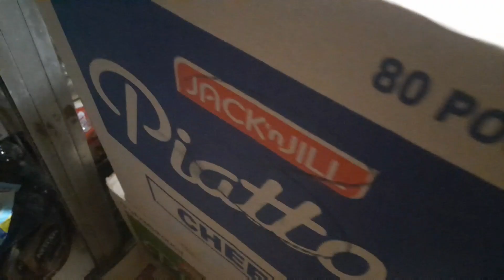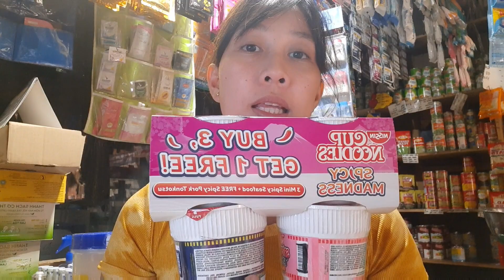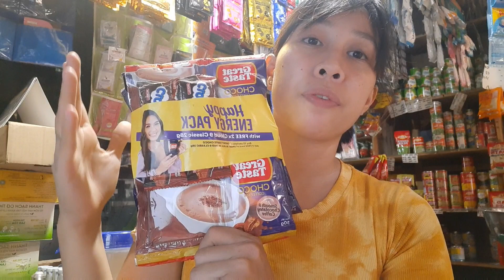Nilagyan ko ng presyo ang bagong dating na produkto base sa wholesale and retail pricing ko..